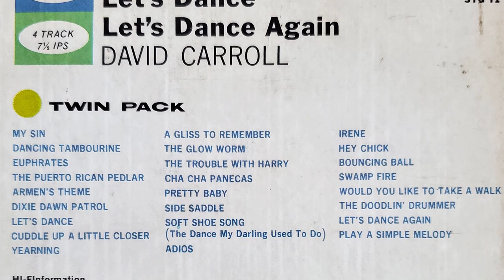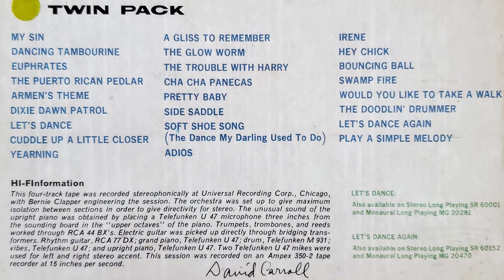David Carroll - My Sin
From the 1958 Stereo Reel to Reel tape "Let's Dance"